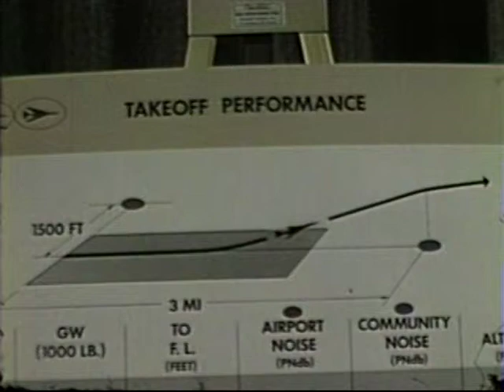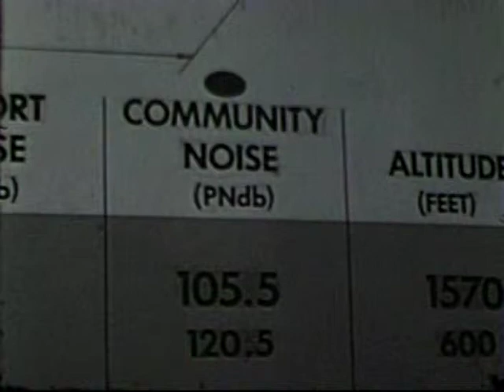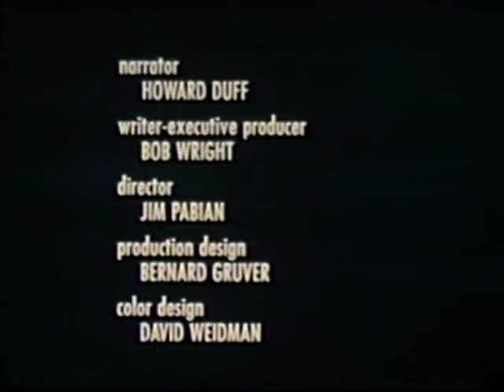Changing Geometry of Flight -1965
Mostly animated film made for the Boeing Company by Playhouse Pictures. Directed by Jim Pabian. It is preceded by a space-age commercial for RCA televisions, also from Playhouse Pictures.